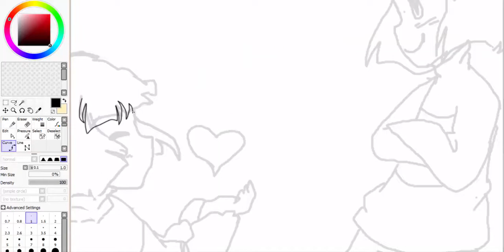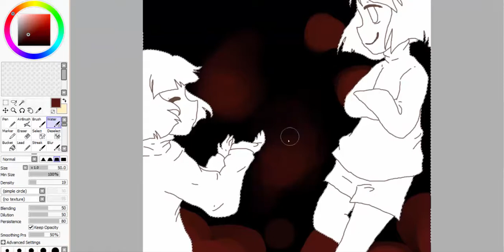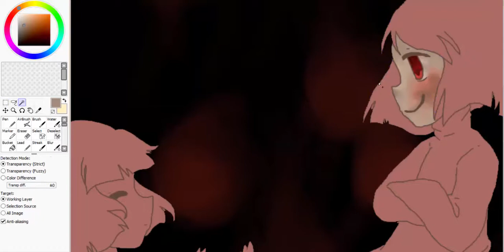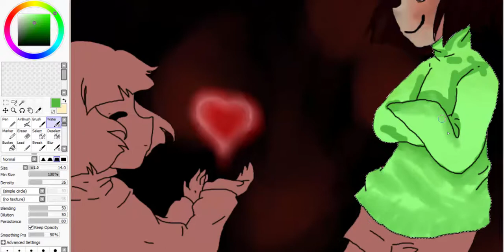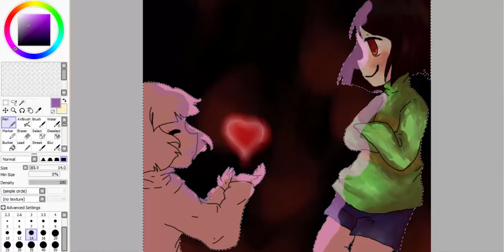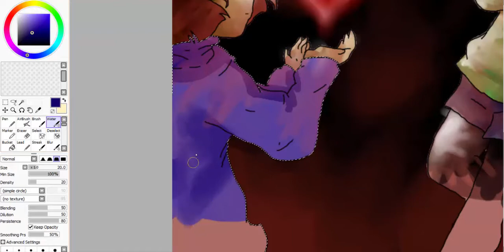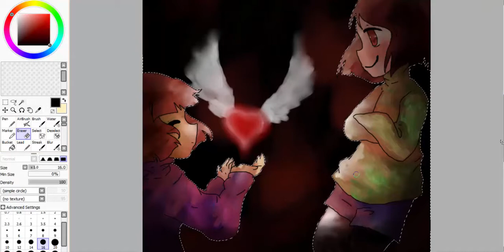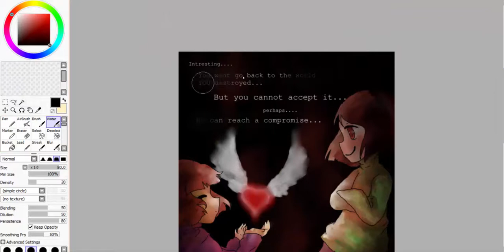[Undertale] Frisk and Chara speedpaint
Undertale is great.

Paint.net

Camstasia studio